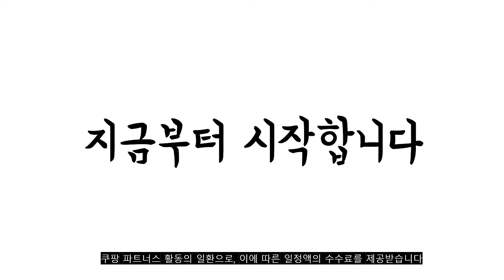광고 2022년 가장인기있는 아이폰14프로 카메라필름 추천 판매순위 TOP10 가성비 평점 후기 비교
❤️❤️❤️광고 2022년 가장인기있는 아이폰14프로 카메라필름 추천 판매순위 TOP10❤️❤️❤️

1위. 닥터가드 메탈 카메라 보호 필름 2p 1세트, 블랙(1+1) [9,900원]

2위. 모란카노 카메라 보호필름 강화유리 풀커버 2매, 2개 [9,800원]

3위. 케이맥스 애플 아이폰 14 프로 프로맥스 플러스 호환 프리미엄 강화유리 풀세트, 전면강화유리필름+메탈링카메라필름(블랙) [16,800원]

4위. 신지모루 카메라 렌즈 강화 유리 보호 필름 2p, 1세트 [7,320원]

5위. 신지모루 쉴드 휴대폰 카메라렌즈 강화유리 액정보호필름 2p 세트, 1세트 [7,900원]

6위. 케이맥스 강화유리 메탈 링 카메라 보호필름 블랙, 1개 [13,800원]

7위. 빅쏘 아이폰14 프로 맥스 플러스 2.5CX 빛번짐 방지 후면 카메라 렌즈 풀커버 강화유리 보호필름, 1세트 [6,900원]

8위. 케이맥스 애플 아이폰 14 프로 프로맥스 플러스 호환 프리미엄 강화유리 풀세트, 전면강화유리필름+메탈링카메라필름(오로라) [16,800원]

9위. 디디 아이폰 14 프로 맥스 카메라 보호 필름, 블랙 [12,900원]

10위. 빅쏘 아이폰14 프로 맥스 플러스 2.5CX 빛번짐 방지 후면 카메라 렌즈 개별 프레임 메탈 링 강화유리 보호필름 골드 + 부착가이드툴, 1세트 [7,900원]